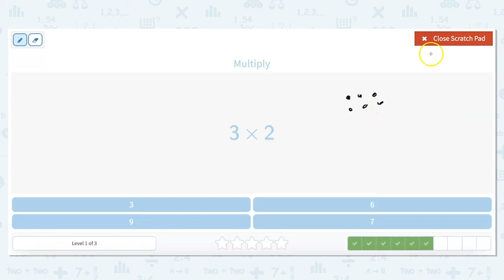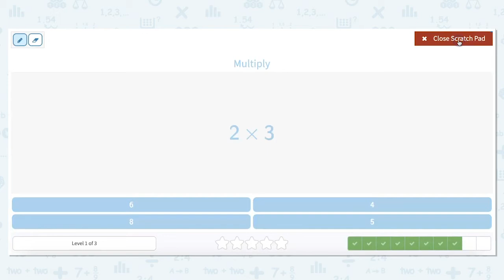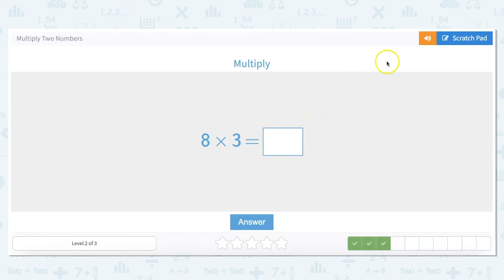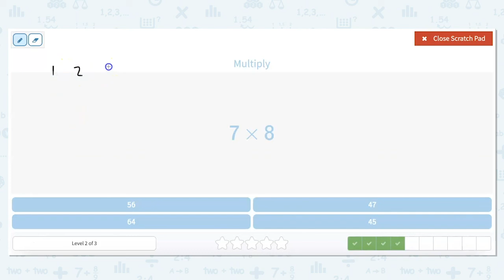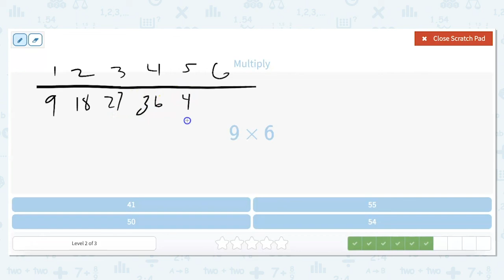3.65 Multiply Two Numbers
Multiply Two Numbers
Practice multiplying 2 numbers.